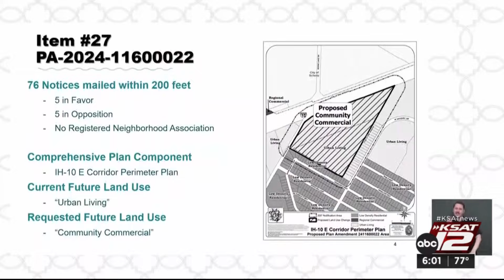East Side councilman’s failed trick to block semi-truck dealership blows up both plans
Councilman Jalen McKee-Rodriguez said his attempt to mislead a truck dealer and cut off its plan for a new dealership at the knees was a one-time thing.